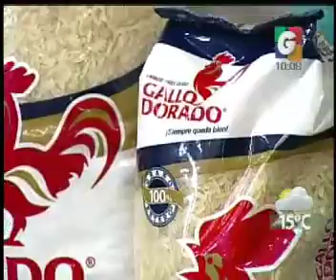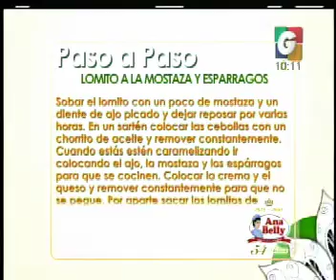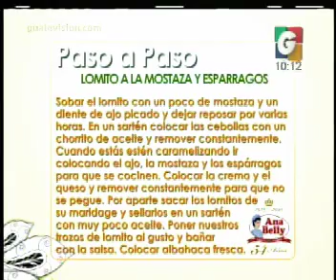Recital Cri Cri y Navideno - Arroz Gallo Dorado - VLC: paso a paso - Pio Lindo - Despedida VLM